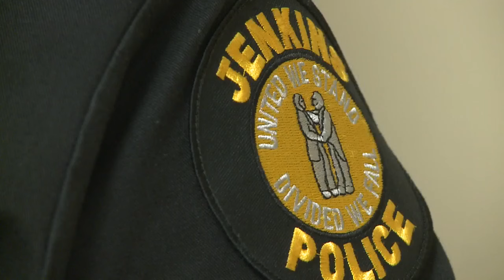Man arrested for arson